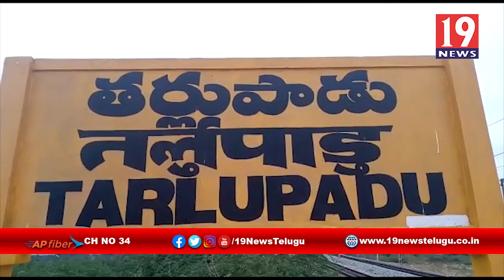ప్రకాశం జిల్లాలో మెడికల్ క్యాంప్ - ప్రకాశం జిల్లా